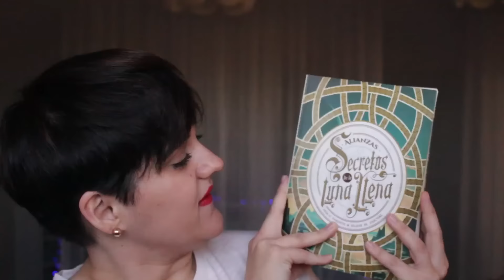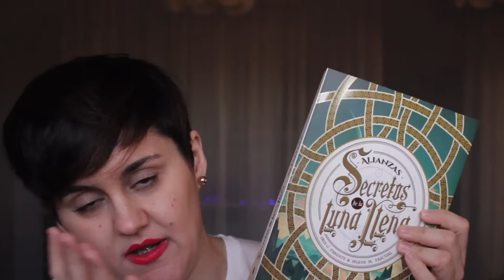BOOKHAUL: Diciembre 2016 || Pink Hummingbird